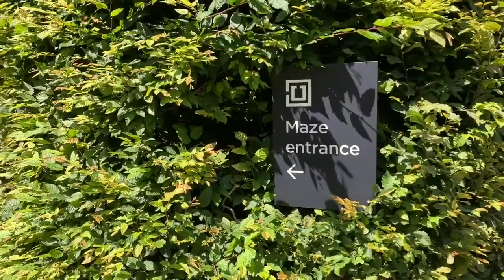London!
Emily and Lucy’s adventure in London!